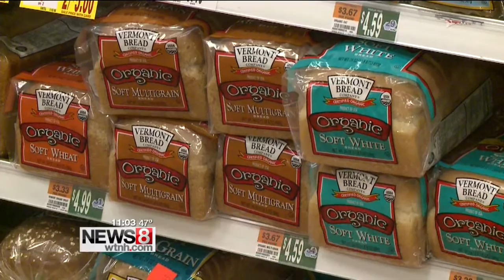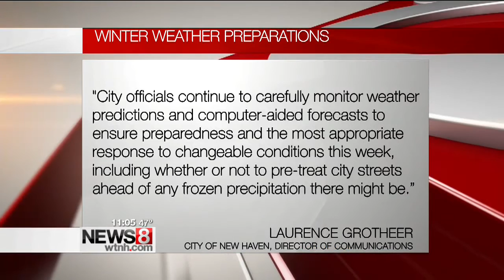Business at supermarkets, hardware stores slow despite wintry forecast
The shelves at the Big Y supermarket in North Haven are filled with milk and bread.